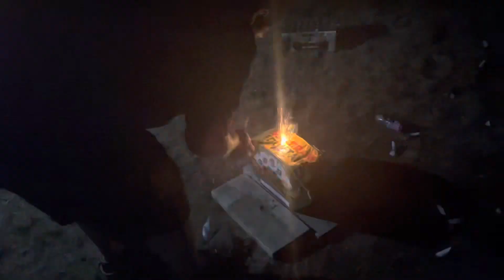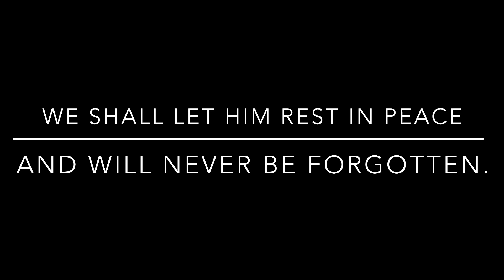Lightning up the fireworks! (Dedicated to my grandpa)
Hello everyone! Today, my brother Kyle and I will be lighting up the fireworks for my grandpa who recently died in 2022. We went to the cemetery and my brother did a speech. So a few hour passed after dinner, we started doing our job together. Everyone else are in the video, especially my dad and Ashley. By the way, these clips were recorded last Friday night on June 16, 2023 when the new Disney Pixar’s Elemental came out in theaters. Anyway, enjoy!